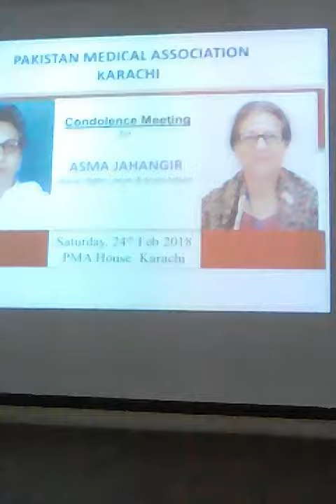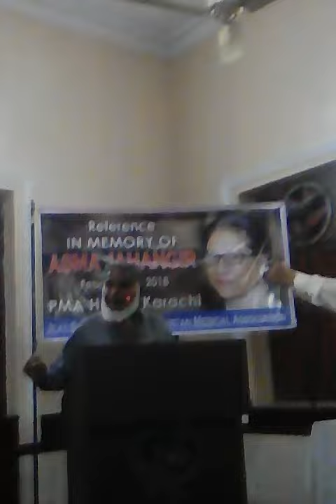ASMA JAHANGIR (Part: 3), (Molana Azizullah Bohio)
Refrence in memory of Asma Jahangir by Jeay Sindh Mahaz & Pakistan Medical Association Karachi.

ʿĀṣimah Jahāṉgīr; 27 January 1952 – 11 February 2018) was a Pakistani human rights lawyer and social activist who co-founded and chaired the Human Rights Commission of Pakistan.[3] Jahangir was known for playing a prominent role in the Lawyers' Movement and served as the United Nations Special Rapporteur on Freedom of Religion or Belief and as a trustee at the International Crisis Group.[4][5][6]
Molana Aziz Ullah Bohio´s speech in this reference

category
people & blog